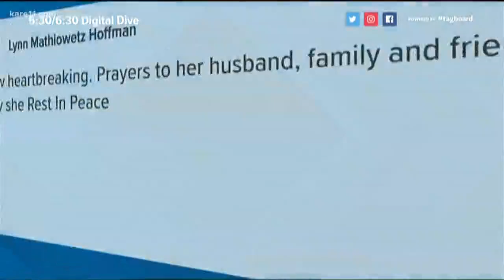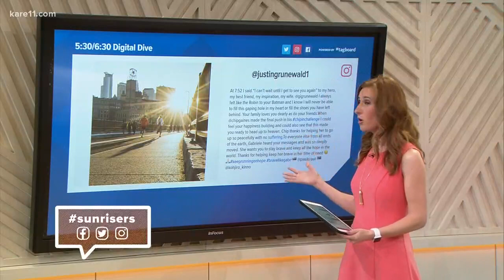Digital Dive: Remembering Gabe Grunewald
Minnesota native and All-American professional middle distance runner Gabrielle Grunewald died from cancer on Tuesday, June 11, according to her husband, Justin.